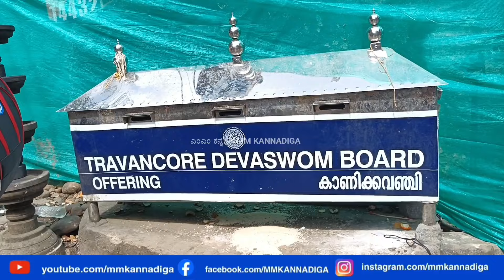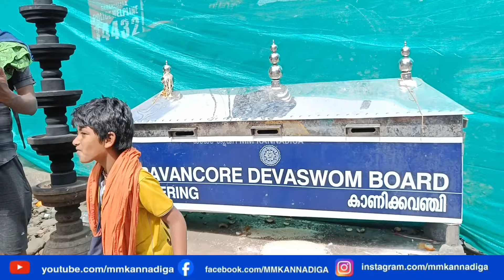ಅಯ್ಯಪ್ಪನ ಪುತ್ತಳಿಯಿಟ್ಟು ಭಕ್ತರ ಜೇಬಿಗೆ ಕನ್ನ (ಕತ್ತರಿ) | ಅವ್ಯವಸ್ಥೆಯ ಆಗವಾದರೂ ಹಣದ ಹರಿವಿಗೇನು ಬರವಿಲ್ಲ SHABARI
ಅಯ್ಯಪ್ಪನ ಪುತ್ತಳಿಯಿಟ್ಟು ಭಕ್ತರ ಜೇಬಿಗೆ ಕನ್ನ (ಕತ್ತರಿ) | ಅವ್ಯವಸ್ಥೆಯ ಆಗವಾದರೂ ಹಣದ ಹರಿವಿಗೇನು ಬರವಿಲ್ಲ SHABARIMALE

ಜಾಹಿರಾತು,ಡಿಜಿಟಲ್ ಪ್ರಮೋಷನ್,ಗಳಿಗಾಗಿ :-
Business Queries:-